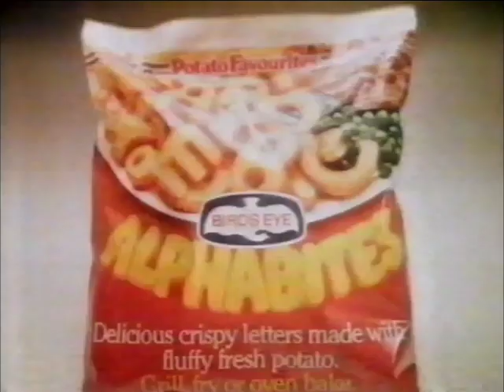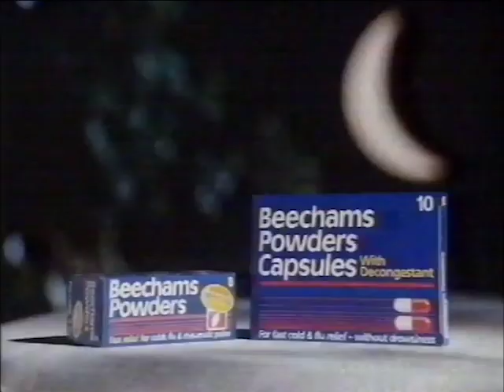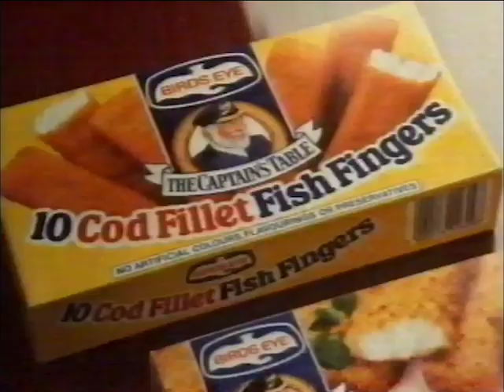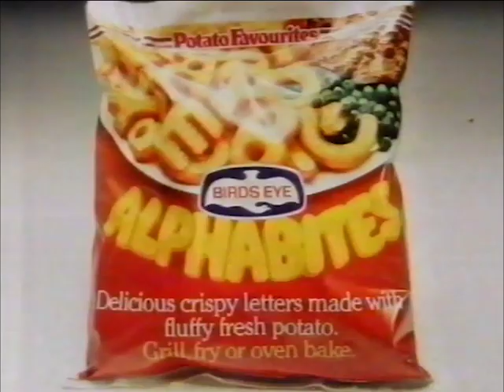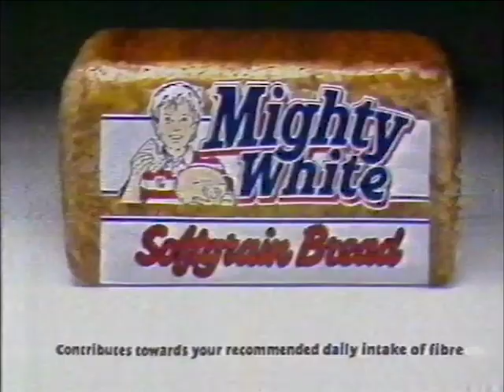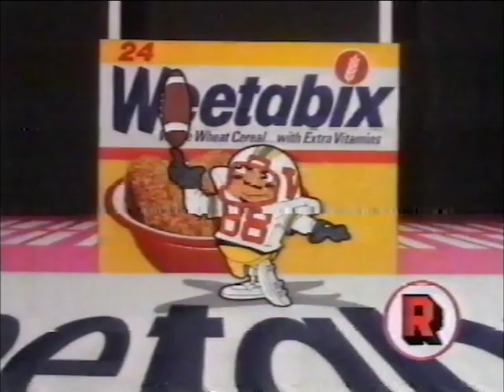TV-am clip (19/1/88)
News of the possible merger between the Liberal Party and the SDP and a Chinese plane crash, amongst other things, as read by Gordon Honeycomb in this TV-am clip from Tuesday, 19th January, 1988. Also featuring plenty of adverts (around Richard Keys's links and an episode of Batman), including a Captain Birdseye extravaganza, Hob-nobs, animated efforts for Ribena and rice pudding, and a revolutionary kettle from Tefal, who it seems had just invented the 'docking' system we all take for granted nowadays. Fancy that.